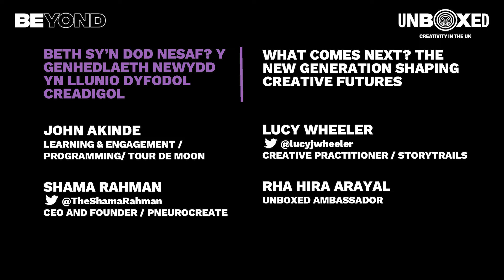What comes next? The new generation shaping creative futures | BEYOND 2022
A panel of young emerging creatives reflect on their experience of working on collaborative projects in the creative industries and how they might shape that experience differently in the future.

Speakers:
John Akinde, Learning & Engagement / Programming - Tour De Moon
Lucy Wheeler, Creative Practitioner - StoryTrails
Shama Rahman, CEO and Founder - Neurocreate
Rha Hira Arayal, Unboxed Ambassador

BEYOND 2022 took place 18-20th October 2022 live from Cardiff and Online thanks to the support of UK Research & Innovation, UNBOXED: Creativity in the UK, Immerse UK, Clwstwr, Creative Wales, Invest in Cardiff and Cardiff Capital Region.